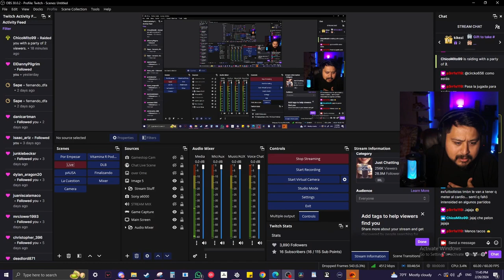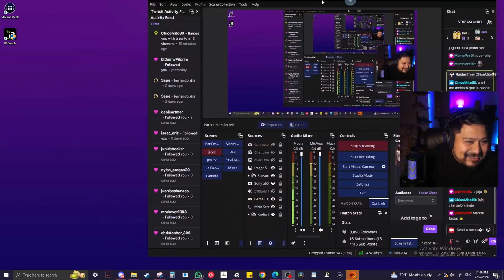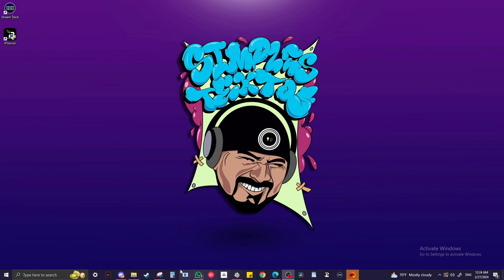Jornada 1 y Sus PROTAGONISTAS | Analisis de la Kings League Americas | Giovani Dos Santos a Peluche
Desde La Banca todo el analisis y reacciones de lo que acontece en la Kings League en 1 hora y un poco mas!

Esta jornada uno conocimos a la MVP Yael Romero quien se convirtio en la narradora favorita de todos los seguidores de la kings league ya que aunque parece una chica timida y pequena, fue capaz de liderar un tremendo proyecto incluso brillando sin querer por encima de sus companeros casters.

los primeros partidos empezaron bastante flojitos pero la liga fue agarrando calor conforme fue avanzando nosotros ya tenemos a los nombres claves de la jornada 1 y esos son

Giovani Moreno
Angellot Caro
Luis Gonzalez
Alain Villanueva
Jorge Torres Nilo
Murga
Edgar Alvarez
Querubin
Jonathan Orozco
Arcangel
Furby
Shaggy martinez
Mono Osuna